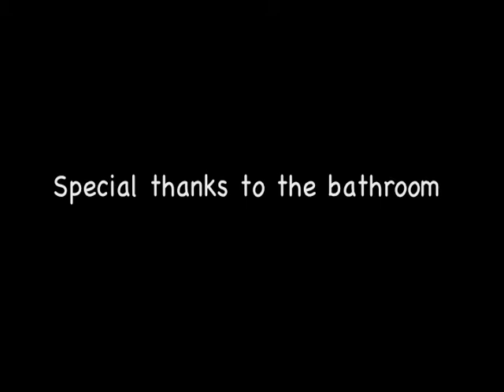Cowpoke Ping Pong.dv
Here's a lil vid that R. Carruthers made on the eve of my Cowpoke Ping Pong Bday Bonanza. Big ups to all the party people that made this a wicked evening. Might've been my own gathering, but one of the best house parties i've been to in a while. yeeehawww!